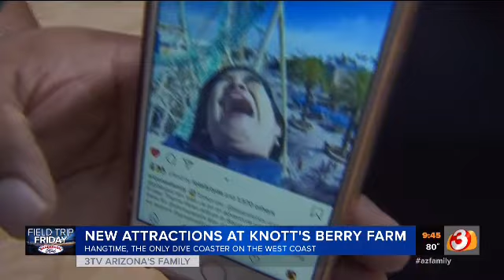News anchor freaks out on roller coaster (at :30 seconds)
"Good Morning Arizona" anchor Tess Rafols freaks out on the newest roller coaster at Knott's Berry Farm: Hangtime!
Produced by Ali Dugaw